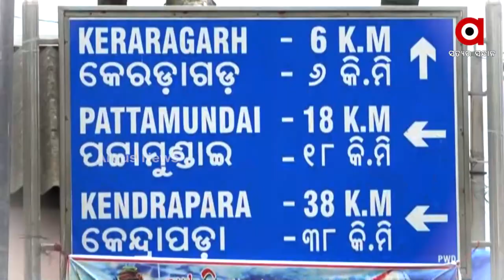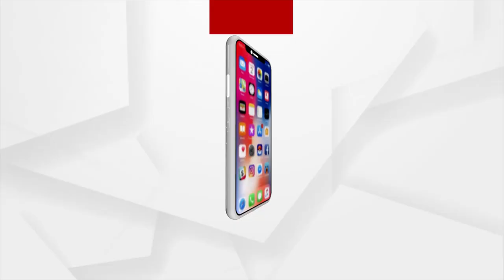14 Crore Worth Major Scam in Water Resources Department, Officials Shy to take action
14 Crore Worth Major Scam in Water Resources Department, Officials Shy to take action.